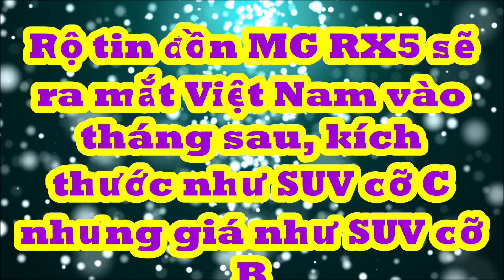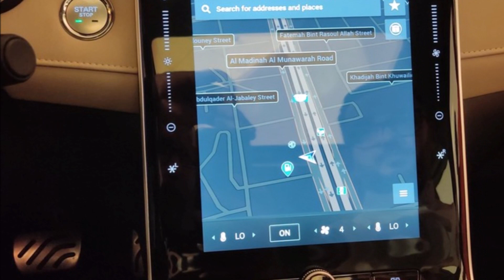Rộ tin đồn mẫu SUV siêu rẻ sẽ ra mắt Việt Nam vào tháng sau, kích thước như cỡ C nhưng giá như cỡ B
Theo tin đồn, MG RX5 sẽ có giá chỉ như SUV cỡ B tại Việt Nam và có thể thay thế ZS.